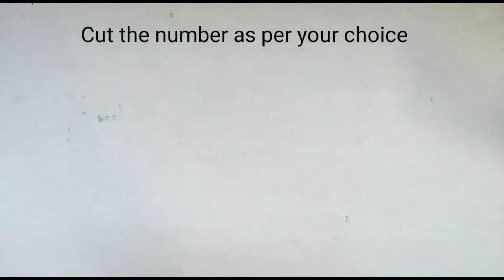DIY birthday crown | How to make birthday crown at home | easy and beautiful crown making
Hello everyone,

Today I am sharing an easy way to make beautiful Birthday Crown At Home.

Materials Used:
Glitter Paper (Silver & Purple)
Sticky Sticker
Pencil & Eraser
Glue / Fevicol
Ruler
Board Cutter
Scissor
Any small round shape object

I hope you like this video. Please share your valuable Feedback.